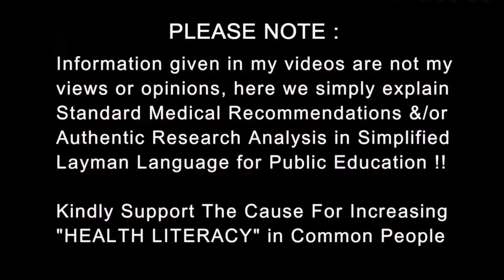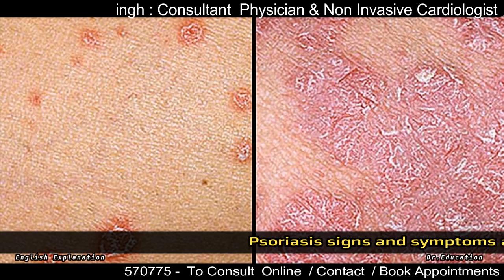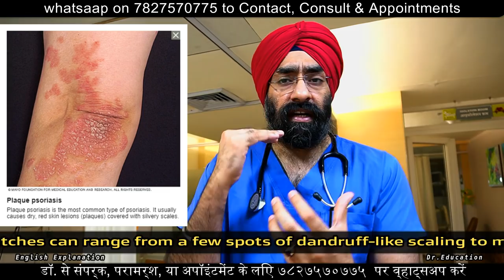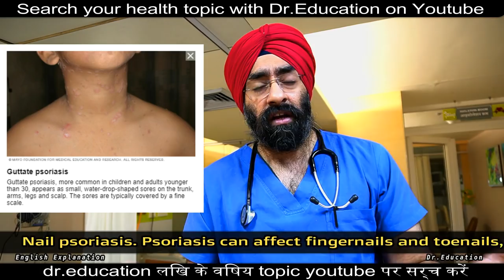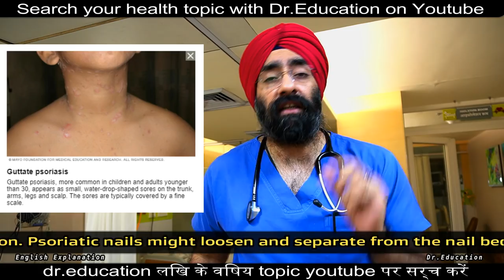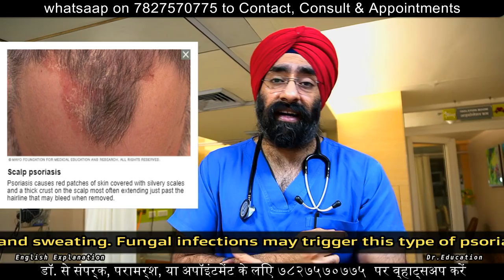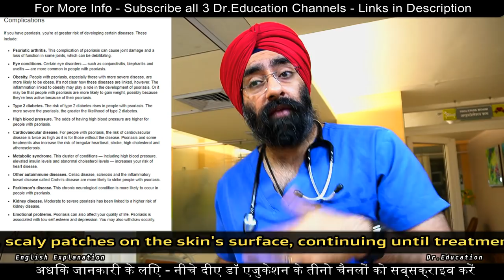कितना खतरनाक है छाल रोग चर्मरोग | Psoriasis is Dangerous or Not | Dr.Education ( Hindi + Eng )